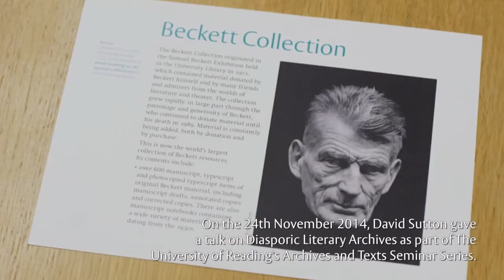Diasporic Literary Archives Network, November 2014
David Sutton gave a talk in November 2014 about the Diasporic Literary Archives Network as part of the University of Reading's Archives and Texts seminar series